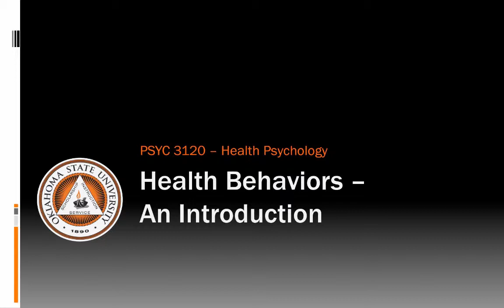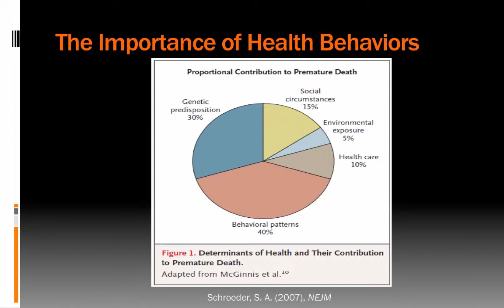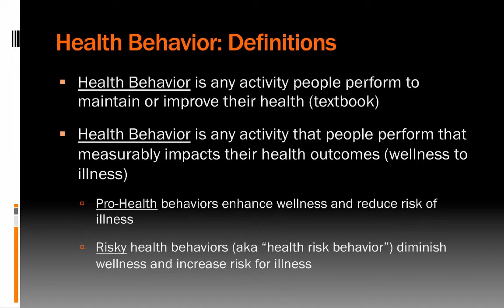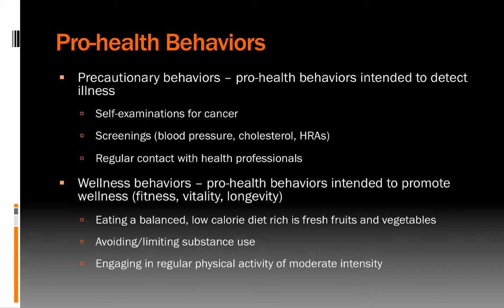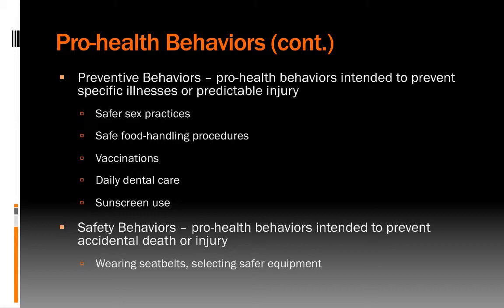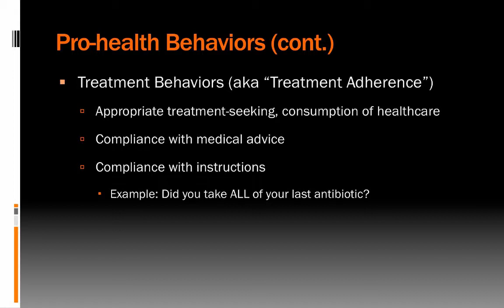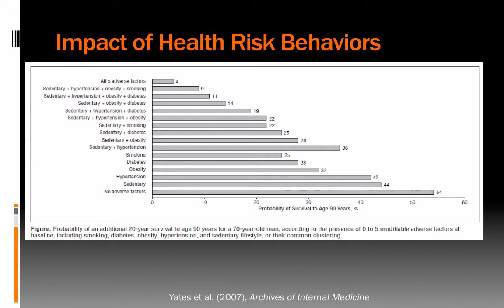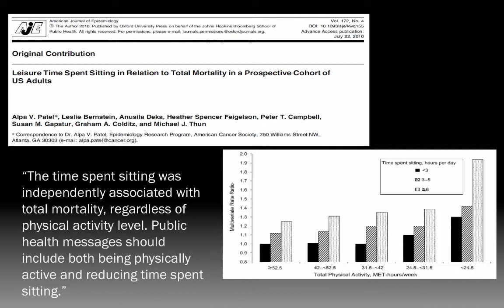Lecture 7.1: Introduction to Health Behaviors